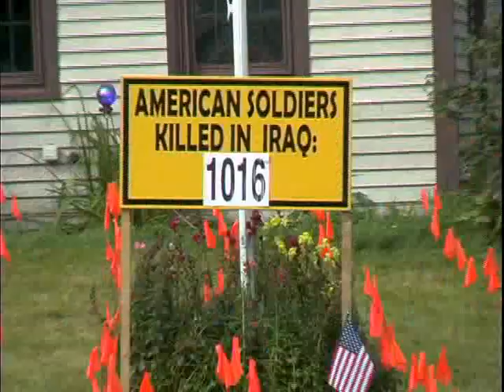Four Less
Short documentary by Andrew Sainsbury. 2004.